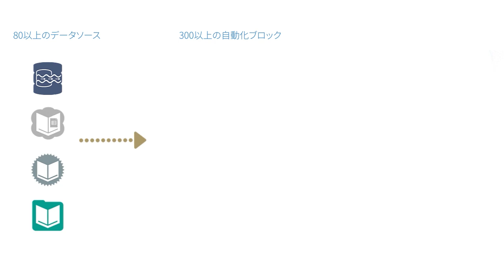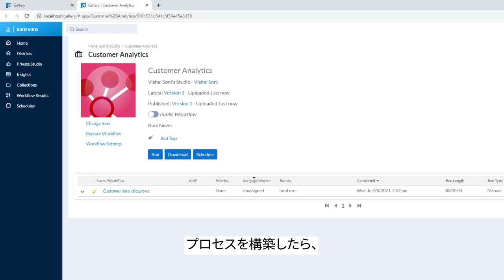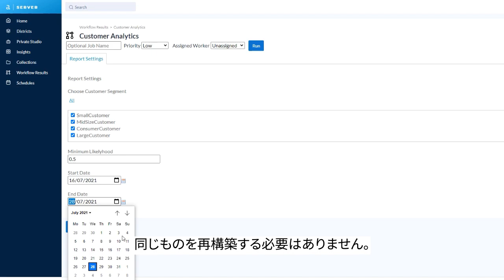Alteryx概要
Alteryx の概要と使用方法について解説した動画です。実際の動作と、Alteryx がビジネスの変革にどのように役立つかをご覧ください。